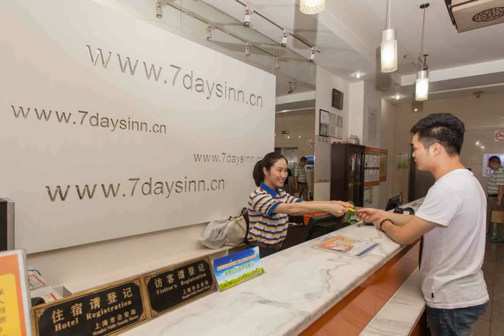7Days Inn Dali Ancient Town - Dali - China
7Days Inn Dali Ancient Town hotel city: Dali - Country: China

Address: Miwan Town South A0216; zip code: 671000

7Days Inn Dali Ancient Town is located in Dali Ancient Town. Free WiFi access is available. Each room here will provide you with a TV, air conditioning and cable channels. There is also an electric kettle.